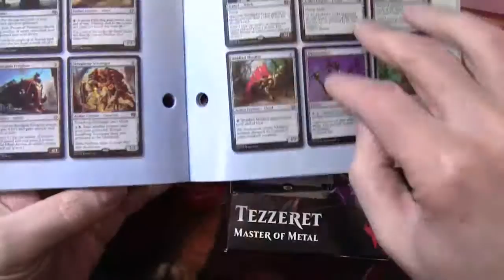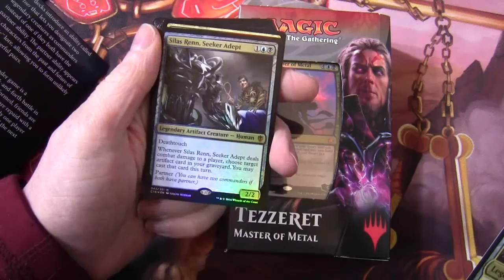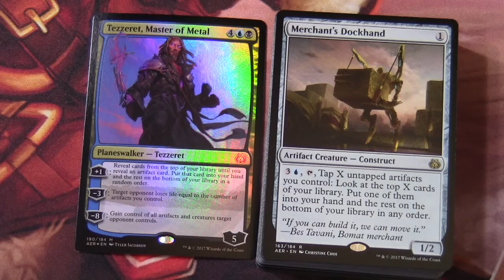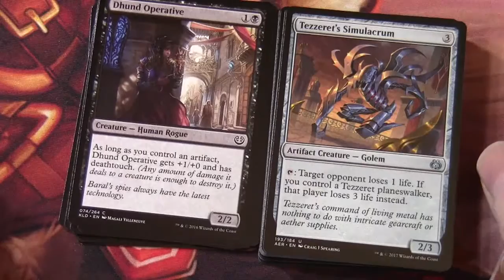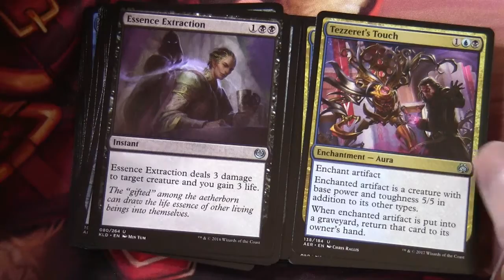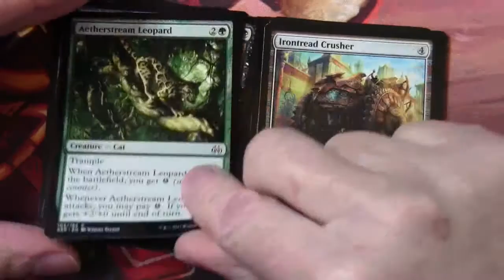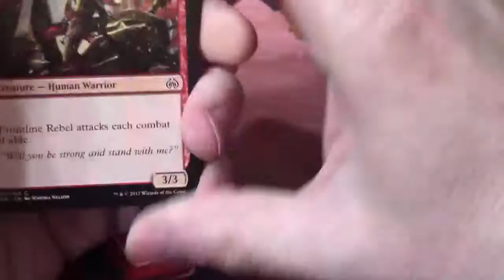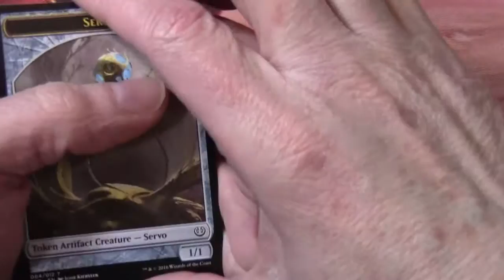Magic The Gathering - Planeswalker Deck - Tezzeret - Unboxing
Unboxing of the Tezzeret Master of Metal Planeswalker Deck Unintentional ASMR SlowTV Flourishing